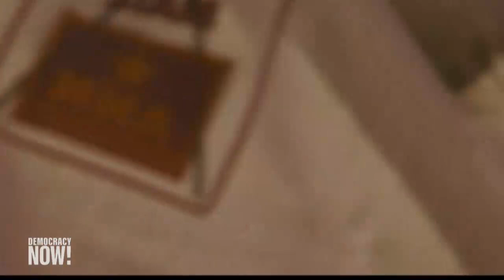Meet Thelma Cabrera, the Indigenous Leader Barred from Running in Guatemala's Presidential Election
Guatemala's presidential election this year is taking place against a backdrop of worsening repression against journalists, human rights activists and Indigenous environmental defenders. The Guatemalan Constitutional Court on Thursday upheld a decision by the country's electoral tribunal to bar Indigenous human rights defender Thelma Cabrera from running. Cabrera and her running mate, former human rights ombudsman Jordán Rodas, are members of the leftist political party the Movement for the Liberation of the Peoples. They visited the United States in February to meet with the Inter-American Commission on Human Rights following their ban and spoke with _Democracy Now!_ about the election, their platform and how political elites in the country have consolidated power. "Guatemala is a corrupt state that's been coopted by criminals. This is now reflected in violating our right to participate in this presidential election," said Cabrera.